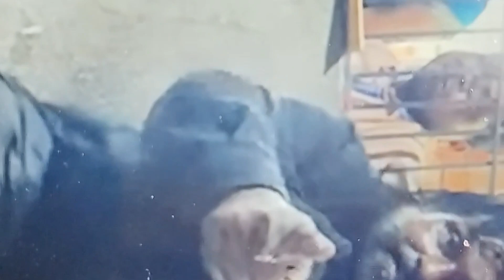दोस्तों प्रिया को लेकर आया हूं मैं बाबा के पास@Amarnathsdk